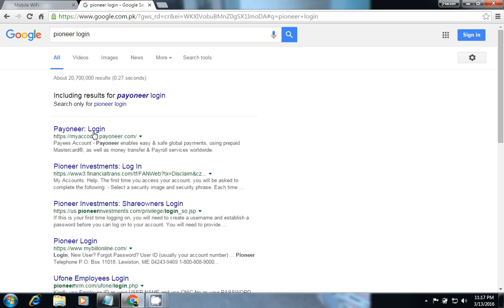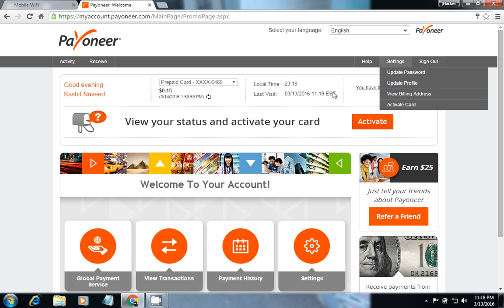how to check pyoneer master card balance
todays learn how to check balance in pyoneer card .
by kashif naveed if you face any problems with pyoneer master card then contact with us ,
kashifnaveed computer expert .
pyoneer master card